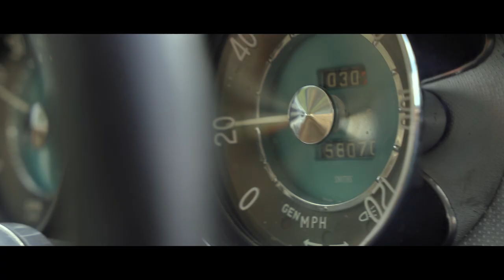Aka Matador - Dos Señores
"I set my dreams on fire ,
'cause last years you’ve been so quiet.

I'm denial,
feels the truth,
to fear no longer,
I’m time and the fool,
to strip you further.

Dos señores,
tristes mayores,
cuando se abren piernas,
se te acaban los dolores.
Dos mayores.
tres señores,
se acaban los señores.

Dos señores,
tristes mayores,
Dos mayores,
tres señores,

I'm denial,
feels the truth,

Dos señores,
tristes mayores,
Dos mayores,
tres señores,

Dos señores,
tristes mayores,
donde empieza pierna,
siempre lloran los mejores.
Dos mayores,
tres señores,
donde está mojado,
ella clava los tacones. set my dreams on fire ,
'cause last year you’ve been so quiet.

I'm denial,
feels the truth,

Dos señores,
tristes mayores,
Dos mayores.

Dos señores,
tristes mayores,
Dos mayores,
tres señores,

I'm denial,
feels the truth,

Dos señores,
tristes mayores,
Dos mayores,
tres señores,

Dos señores,
tristes mayores,
donde empieza pierna,
Dos mayores,
tres señores,
donde está mojado,
ella clava los tacones."

Dirección: Nacho Simonet
Productor: Aka Matador
Jefe de Producción: Antonio Díaz
Primer asistente disección: Rodrigo Santamaría
Dirección de fotografía: Nacho Simonet
Operador de cámara: Bruno Massana
Vestuario: Iván Alarcón
Arte: Laura García
Piloto drone: Alberto Maroto
Montaje: Álvaro Pérez
Vfx: Sara Acosta
Etalonaje: María Sánchez
Diseño gráfico: Laura García
Conductor p.1800: Rafael Larraz
Actor: Aka Matador
Actriz: Lucía Gandasegui
Rental: Visualrent
Agradecimientos: Fran Basilis